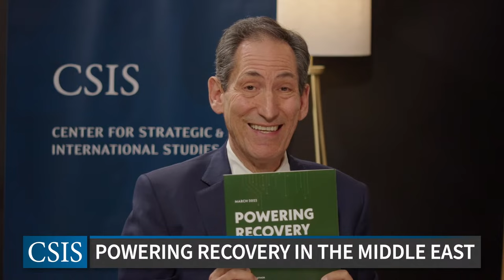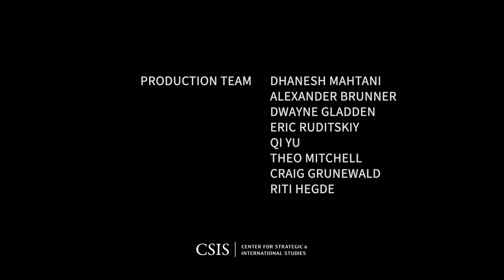Powering Recovery in the Middle East: Realities on the Ground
Electricity shortages do more than exacerbate humanitarian crises and hamper local economies in conflict-affected environments. They also undermine governance and hold communities back long after fighting has ended. Improving the provision of power can accelerate economic development, advance peacebuilding, and set communities on a pathway of greater environmental sustainability.

Please join the CSIS Middle East Program for a conversation about international efforts to support resilient renewable energy infrastructure in fragile states in the Middle East. Matthew D. Steinhelfer, Deputy Assistant Secretary in the Bureau of Conflict and Stabilization Operations at the U.S. Department of State will provide a keynote address. He will then join a panel discussion with Christina Abi Haidar, a Lebanese lawyer and renewable energy expert, Dr. Paul Noumba Um, the World Bank’s director of infrastructure for the MENA region, and Will Todman, fellow in CSIS Middle East Program and author of Powering Recovery: Reform, Reconstruction, and Renewables in Conflict-Affected States in the Arab World moderated by Dr. Jon Alterman.

This event presents the findings of a project supported by the Embassy of Qatar. The views expressed in the report are wholly those of the authors, and the opinions and recommendations at this event should be understood to be those of the speakers themselves, and not CSIS or any other entity.